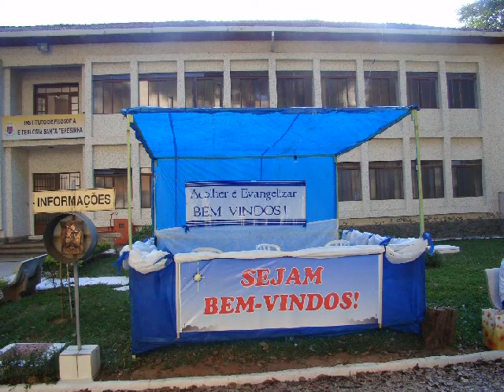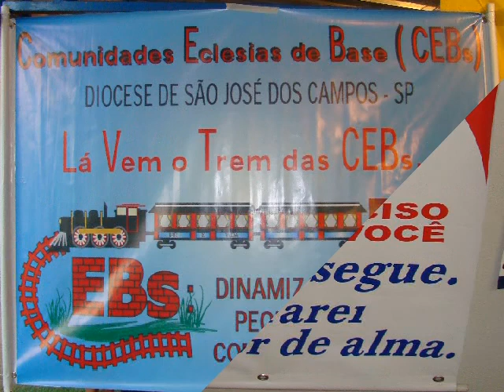Um giro pelas barracas na Festa nas Colinas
Missão comunicação evangelização doação solidariedade